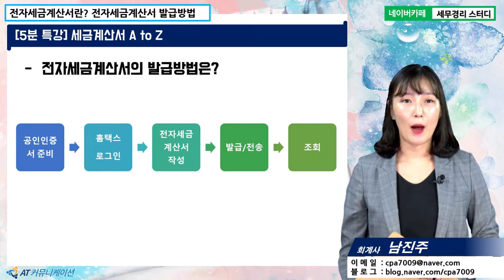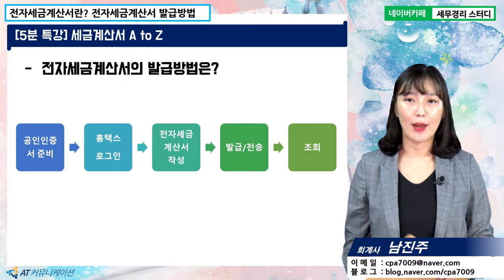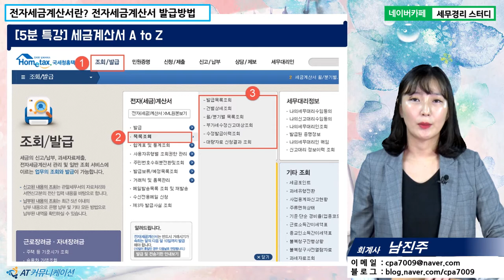[남진주 회계사의 5분특강] 세금계산서 A to Z - 전자세금계산서란? (전자세금계산서 발급방법)